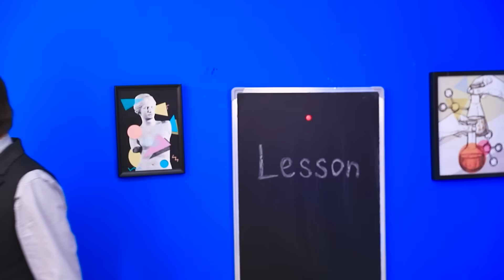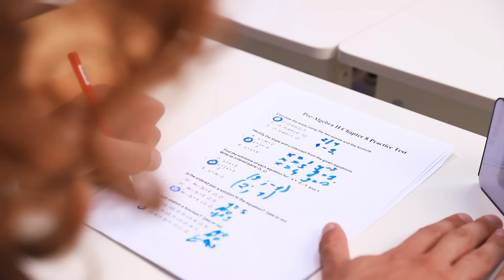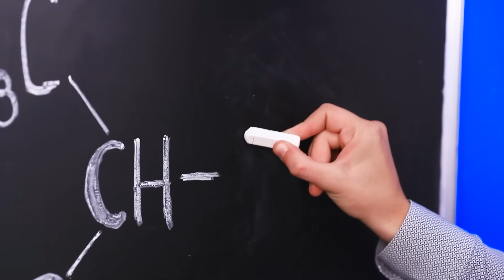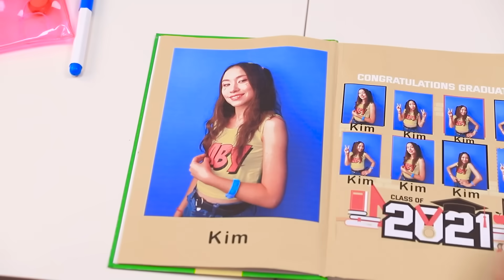J'ai Été Adoptée Par Le Principal De L’École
Être adoptée c'est toujours mieux que de vivre seule. Mais on ne sait jamais sur quels parents adoptifs on va tomber ! Ça pourrait bien être le directeur de l'école, par exemple.